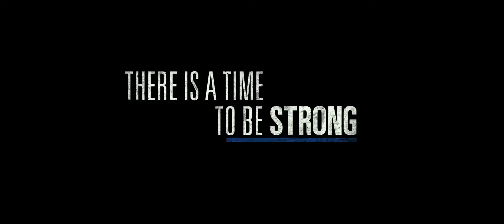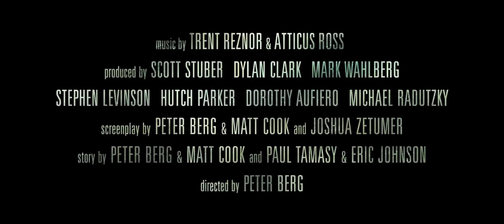День патриота (2016) Patriots Day. Русский трейлер.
Полиция ищет организаторов теракта на Бостонском марафоне. Захватывающая драма о реальной трагедии и отваге
Описание: Взгляд на бостонскую трагедию 2013 года глазами комиссара полиции Эда Дэвиса. Два взрыва на марафонском забеге оглушили мировую общественность, но не Эда и его коллег, которые разворачивают розыск террористов по горячим следам.
Название: День патриота
Оригинальное название: Patriots Day
Страна: США, Гонконг
Год: 2016
Рейтинг: 7,4 из 10
Режиссер: Питер Берг
Жанр: боевик, триллер, драма, криминал, история
В главных ролях: Марк Уолберг, Кевин Бейкон, Джон Гудман, Дж.К. Симмонс, Мишель Монахэн, Алекс Вулф, Темо Меликидзе, Джимми О. Ян, Майкл Бич, Рэйчел Броснахэн